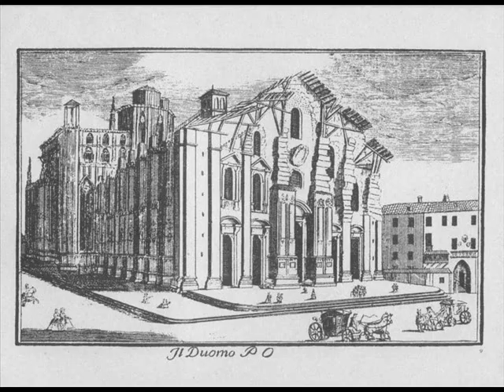Han rubato il Duomo di Milano (Luciano Tajoli - 1948)